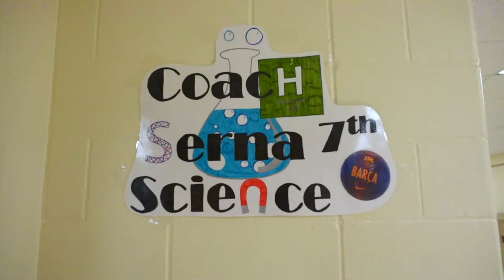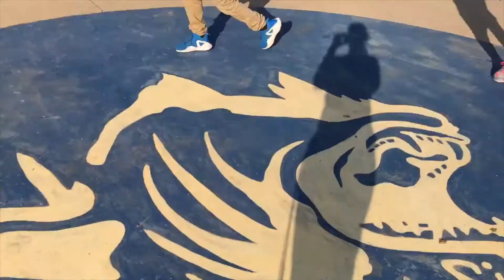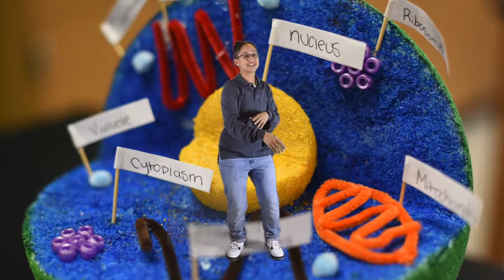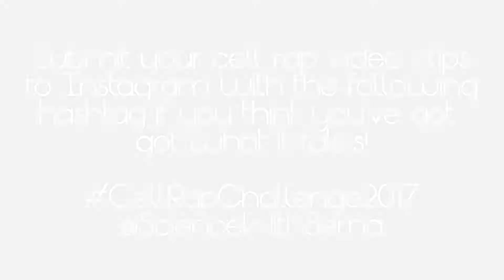Eukaryotic Cell-O (Extended version)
Same music video with extra clips at the end.